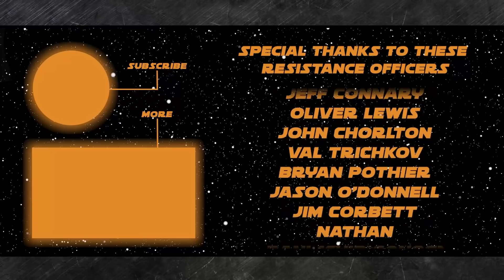John Boyega as Jedi Finn in Future Star Wars Movies?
For links to all content in this episode click "SHOW MORE" below.
Will they ever do a What If series for Star Wars like they're doing for Marvel?

Will we ever get a trilogy series again?

Will they ever change anything in the sequels like they have with the original trilogy? (Example, adding Hayden Christiansen as a Force ghosts at the end of ROTJ)

Will we ever see a future Jedi Council again with Rey and/or Grogu at the head of it?

Sec 2) DISCUSSION: John Boyega as Jedi Finn in Future Star Wars Movies?

Sec 3) Is The Force With You?

Is the Force With You is our segment where we pitch a hypothetical situation and decide whether we buy or sell the idea by saying whether the Force is with us or not. I will read the scenario and we will each answer whether the Force is with us or not, and briefly explain why.

So the scenario here is: JJ Abrams will direct another Star Wars movie.

Is the Force with you?

On the show today:
John Hoey

CARMELO
ANDREW STALEY
JEREMY MYERS
NEEL SHAH
DAVID PROBUS
JOHN RISI
JETTA ROSEWATER
MICHAEL GAINES
KENDALL GELNER
DAVID HORNAK
JOE RITCHIE
PAUL OLSEN
JAKE HOUCHINS
FRANK GRANDE
DARTH HURICANE
RYAN WAARA
TIMOTHY HILL
HASSAN ASLAM
JEFF CONNARY
OLIVER LEWIS
JOHN CHORLTON
VAL TRICHKOV

Thank you to our Resistance Admirals:
BRYAN POTHIER
JASON O'DONNELL
JIM CORBETT
NATHAN
DANI (CHIBIGON89)
BRIAN SMITH
JEREMIE G
SCOTT CROSSMAN
SUE DAWSON
DALE BROOKS
ADAM LUCKEY
CHRISTIAN MORALES
ADMIRAL A
DOUBLE_C
SILVER CIPRIAN
REILY NESS
TIMOTHY FERGUSON
COUNT PEPTO
JM
MONICAMOTHMA
BRYAN GOETZ
THOMAS HENNESSY
ARAMEN ROJAS
TIM HARRIS
NEIL LOWERY
MATT CHITTY